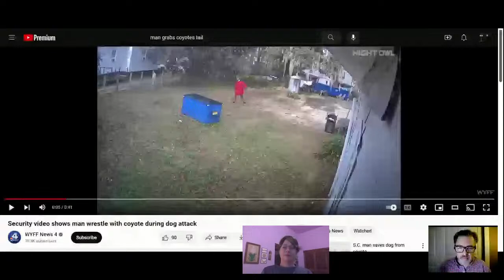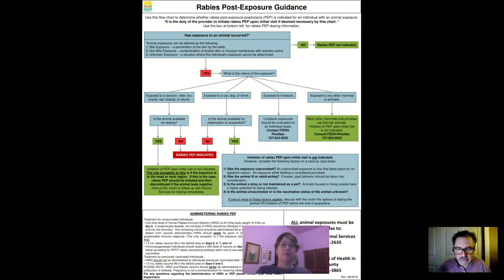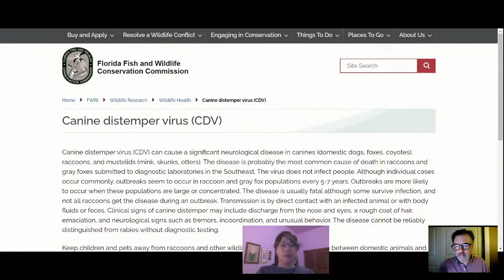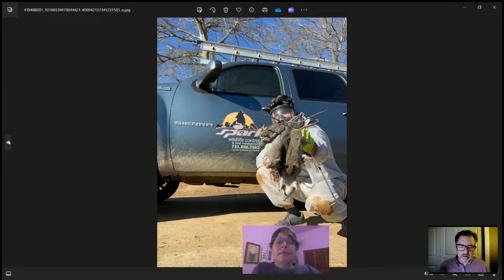The Wild Side Live with Special Guest Dr. Sam Wisely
Zoonotic diseases are a very real issue for anyone working in wildlife control and the public alike.  Don't miss this discussion about zoonotic issues in Florida.  We will take your questions live.